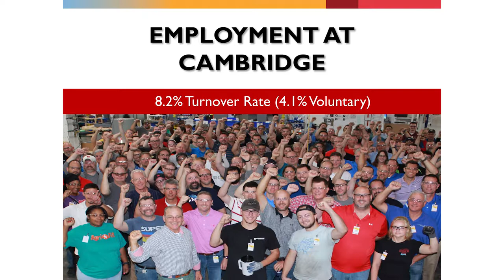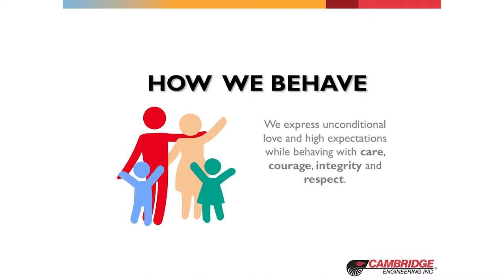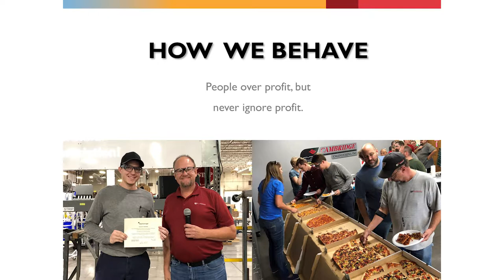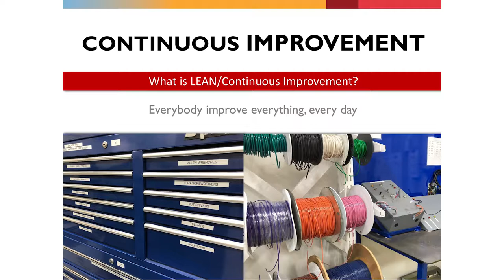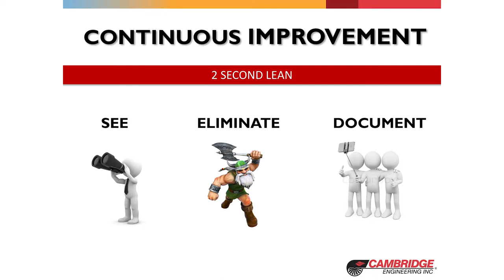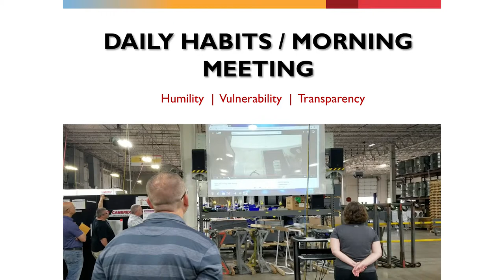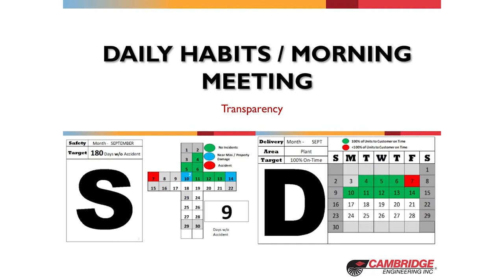Kevin Thompson, Cambridge Engineering - Pecha Kucha Presentation